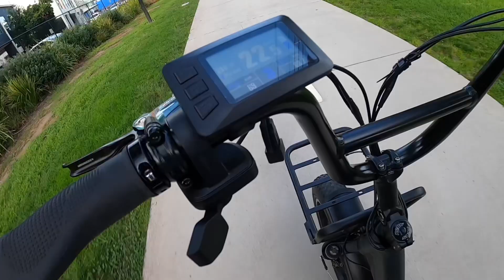Is this the best Electric Cargo Bike in Australia? Friends with benefits? The mighty Vamos Amigo. ￼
Test ride in Melbourne at the Electric Bike Superstore.

Full specifications and other dealer locations, click below.

It’s an epic bike but it’s also an epic cargo bike. We call it the “ friend with benefits” due to the sheer versatility.
You can carry people, you can carry goods and you can carry three slabs and a packet of Cheezels. The Vamos Amigo does it all!

Great specifications, really well priced, awesome fun yet rather practical. The Amigo is an electric bike perfect for replacing a car or just adding to your transport options.

48V high torque BAFANG brushless rear hub motor
Middle axel torque sensor
Front fork suspension
Front & rear racks for carrying cargo (rear rack rated to carry 65kg)
Integrated lights F/R
Light alloy frame
Front and rear TEKTRO hydraulic disc brakes
8-speed SHIMANO gear set
Comfy leather JUSTEK saddle
Suspension seat post
Half grip throttle with on/off switch
Big Stone Colour LCD display screen
Fat tyres (F/R 20 x 4 inch)
48V/15AH SAMSUNG battery (expect up to 55km+ range per-charge)
Charger included
Top speed up to 40+km/h
Weatherproof, fine to ride rain or shine

Test ride today!